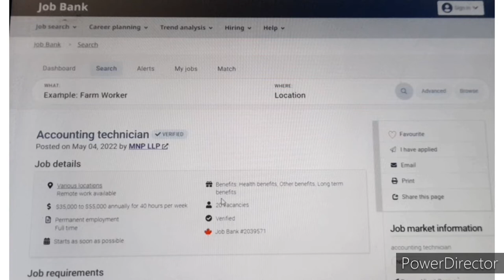accountants jobs in demand jobs in canada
accounting jobs in canada provide immigrants with a good learning experience. accounting technician jobs are available in canada today. canada employers need accounting technicians with little to no experience to work in canada.
The accounting jobs in canada in this video require a high school graduation certificate.
No work permit is needed for you to apply for the accountant jobs in canada provided here. these jobs are available in canada job bank and i have provided the link to all of these and more opportunities available for foreign workers who want to migrate to canada and work as accountants.
These accounting jobs in the canadian firms have salaries of up to $55000 per year.
you can apply for the accounting technician and accountant jobs in canada by sending an application to the employers.
the accountant jobs listed in the video do not need any application fee as long as you have a high school graduation certificate.
More indians are applying for accounting jobs in canada and they get hired. try applying as accountants from your area and you will be hired in one of the 20 vacancies available for accounting technician jobs in MNP. the company is a pioneer in the canadian entrepreneurship environment